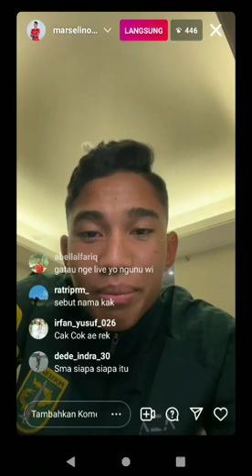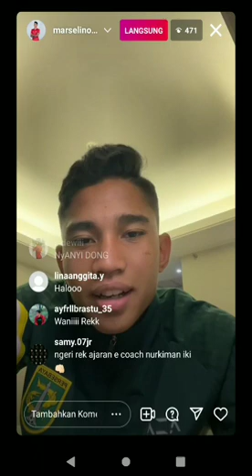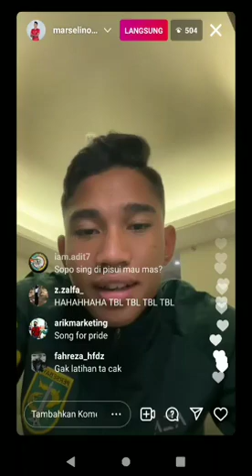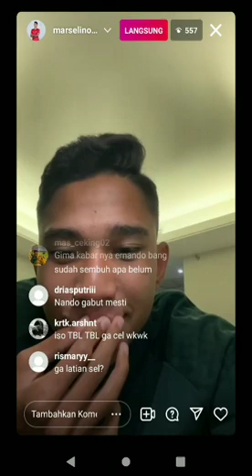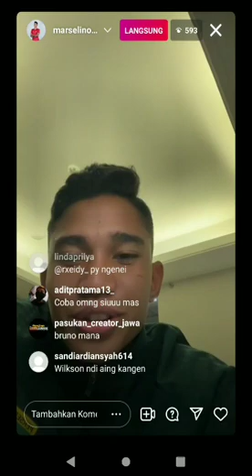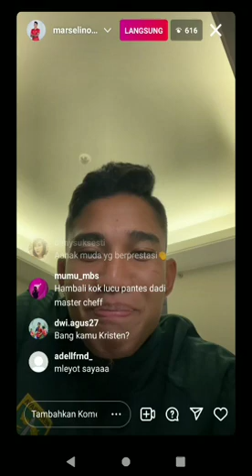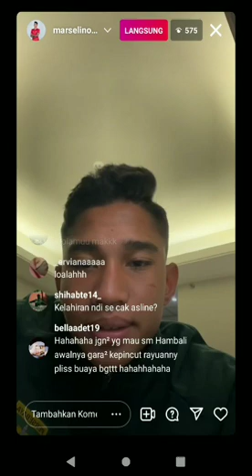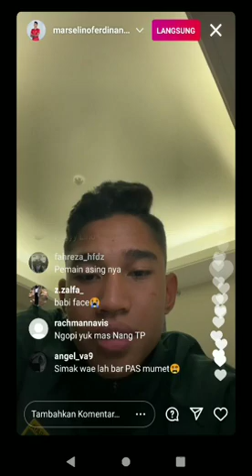berita Persebaya hari ini , canggung nya Marcelino pertama live IG